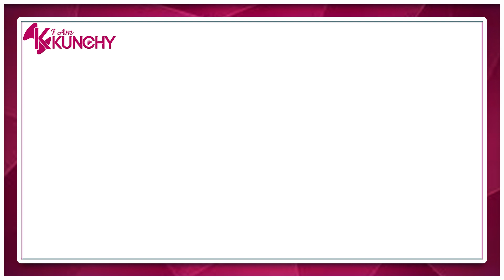SAM TOLLAD FORCES GODDY HUNCH TO APOLOGIZE TO THE FANS FOR CHEATING ON ARIANE DASHIAN!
hunch show
ariane dashian
thee pluto
thee pluto show
hunch show,
hunt showdown,
thee pluto,
ariane dashian,
goddy huncho,
dela gatta,
della gatta show,
della gatta,